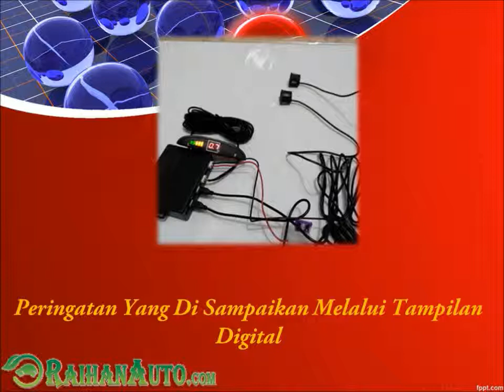harga sensor parkir mobil toyota - Toko Jual Aksesoris Variasi Mobil Harga Murah RaihanAuto.com